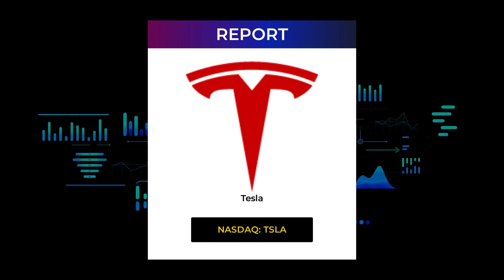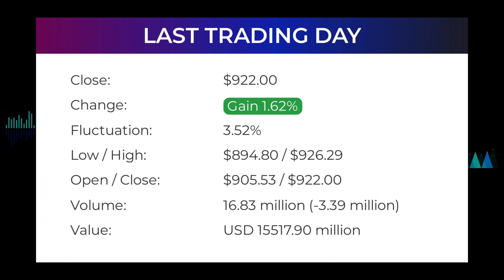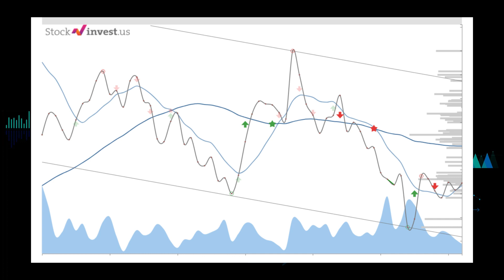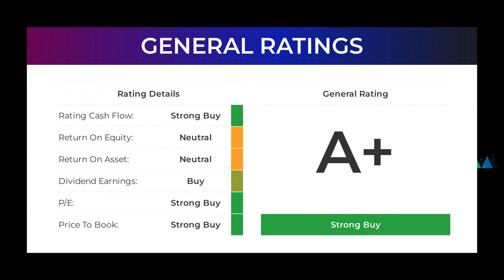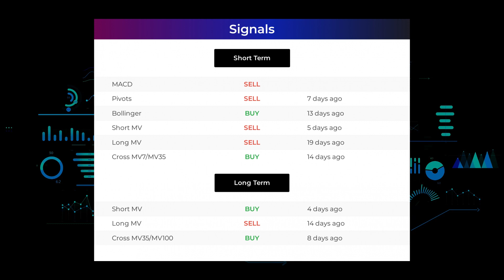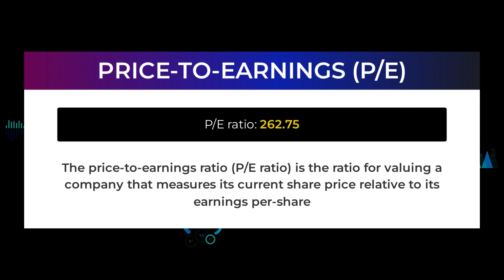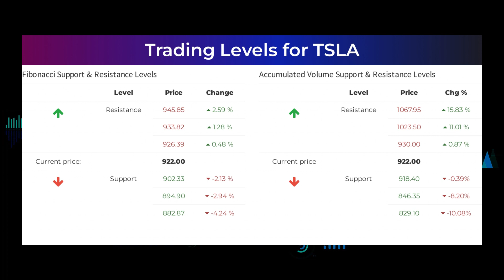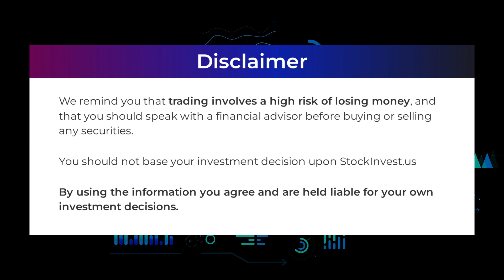TSLA Price Predictions - Tesla Stock Analysis for Wednesday, February 9th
TSLA price prediction was made on 9th of February, 2022.

We go over the TSLA stock - Tesla stock, and give our stock price prediction on the TSLA stock, our TSLA stock price analysis, and stock price forecast on TSLA for Wednesday February 9th
TSLA Stock Analysis - Tesla Stock Price Prediction for Wednesday February 9th